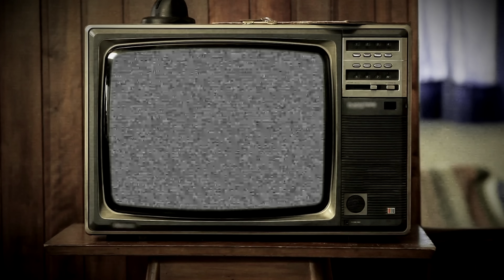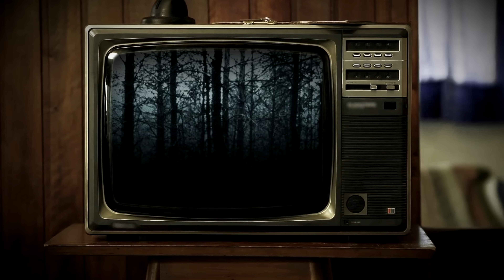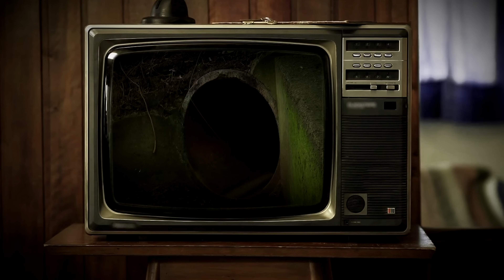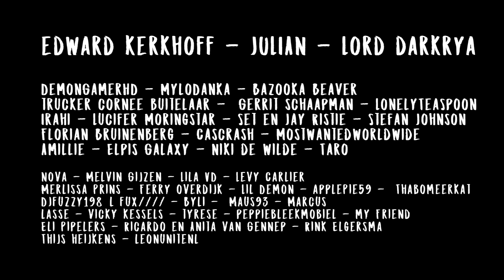1999 Creepypasta - Nederlands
Geschreven door Camden Lamont.

Dikke shoutout naar Luuk van Amsterdam voor het helpen vertalen van de creepypasta 1999. Het verhaal wat je gaat horen is opgeschreven als een blogpost en regelmatig geüpdate. Dit is een van de engste, uitgebreidste verhalen en de grondlegger van het “creepypasta” genre. Ga er dus goed voor zitten, sluit de gordijnen en doe je oortjes in. Dan gaan we nu beginnen met de eerste blogpost van creepypasta 1999.

“Het jaar is 1999”

Die zin brengt mij terug naar de kleuterklas toen ik vijf jaar oud was, waar we elke dag de datum van het bord moesten voorlezen. Het jaar 1999 bestaat bestaat echter als een vlek in mijn geest, als een herinnering die niet zal verdwijnen, wat ik ook probeer het lukt me niet om het te vergeten. 1999 was het jaar waarin ik mijn eerste tand verloor, voor het eerst met het vliegtuig reisde en helaas ook mijn kinderlijke onschuld te vroeg verloor.